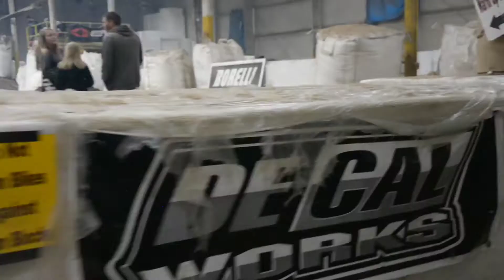Indoor Motos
Montage of footy from Sunday December 27 .